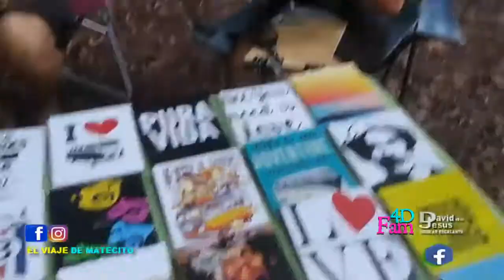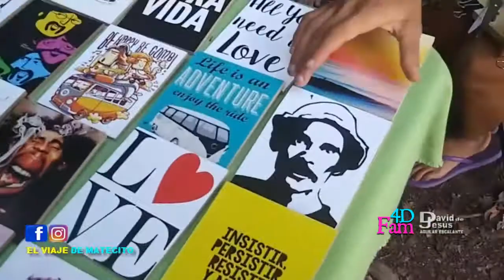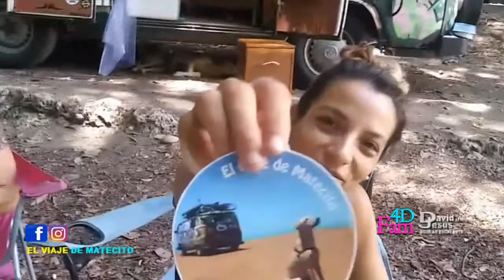Desde ARGENTINA a LAGOS DE COLON CHIAPAS || Conocimos a Matecito | 4D FAM▶